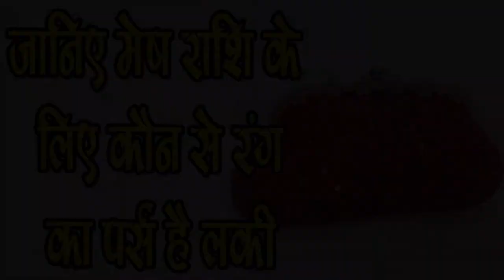Mesh Rashi के लिए कौन से Color का Purse है Lucky,SM News